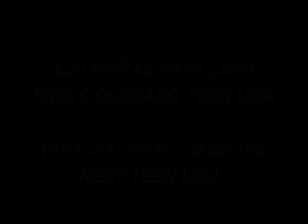Miss Teen USA® 2011 - Why Miss Colorado Teen USA® Wants to be Miss Teen USA® 2011